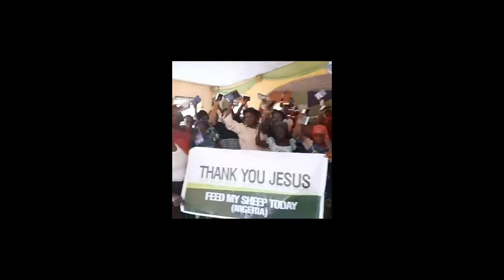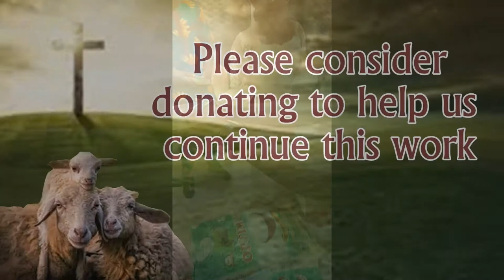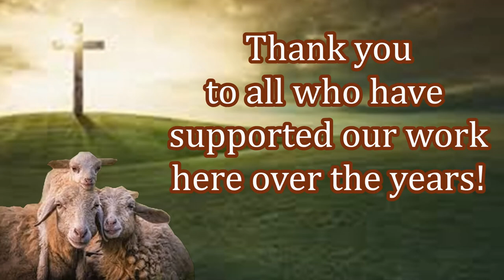Free Bibles in Uganda After Preaching For New Believers!